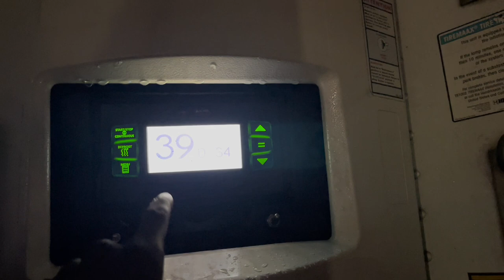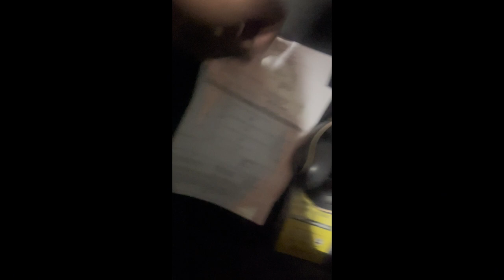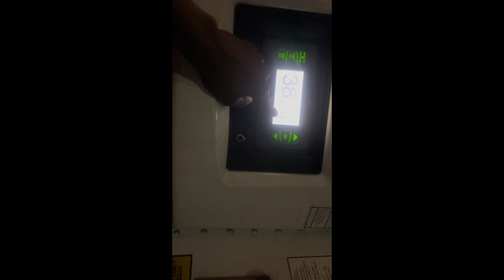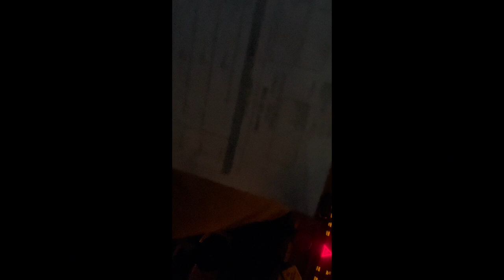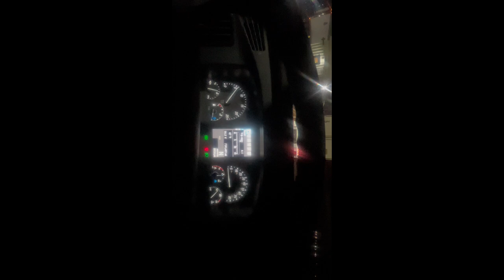Blog 3 Feb 3rd/4th drivers carrying live bees 🐝